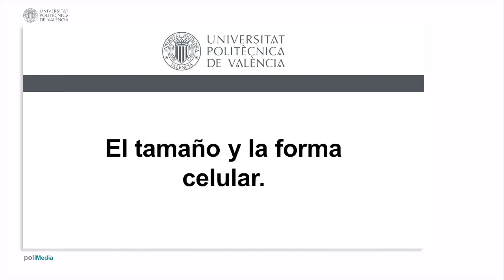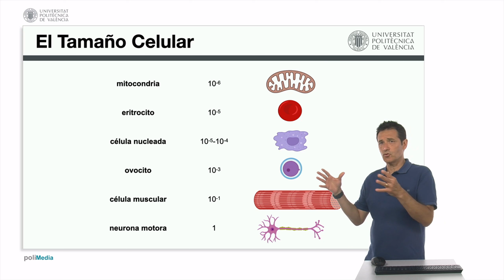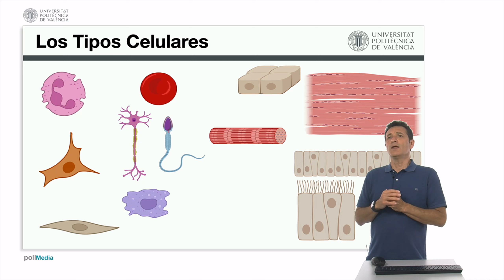El tamaño y la forma celular | 5/60 | UPV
Título: El tamaño y la forma celular

Descripción automática: En este video, se explica la variabilidad en tamaño y morfología de las células en un organismo humano. Se mencionan estructuras subcelulares membranosas y se describen células pequeñas como espermatozoides y eritrocitos, con diámetros cercanos a las diez micras. Las células nucleadas habituales oscilan entre 10 y 100 micras, aunque hay excepciones como el ovocito, e incluso células aviares más grandes.

Se habla de células plurinucleadas y las incipientes de músculos estriados que pueden alcanzar hasta diez centímetros. Las neuronas motoras se destacan por sus axones que pueden llegar a un metro de longitud.

La diversidad celular incluye unos doscientos tipos con formas variadas, como células polimorfonucleares con núcleos plurilobulados, fusiformes, amorfos o con flagelos. Se resalta la adaptabilidad morfológica de las células al entorno extracelular y se mencionan dendritas y axones protegidos por mielina para la rápida conducción nerviosa. Se describen eritrocitos bicóncavos y células musculares cilíndricas, así como células en matrices proteicas como el cartílago y tendones.

Finalmente, se aborda la diversidad de células epiteliales en términos de forma y estratificación, enfatizando la relación directa entre la estructura y función celular.

Autor/a: Sirera Pérez Rafael